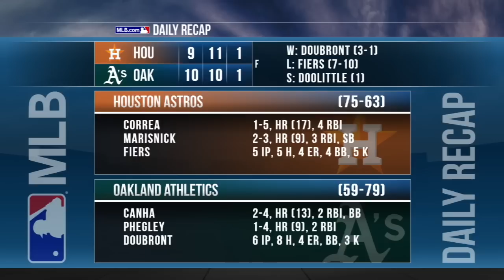9/7/15: A's win slugfest, drop Stros in series opener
Daily Recap: The A's hammered out 10 runs against the Astros and survived Houston's late offensive surge, taking the series opener, 10-9